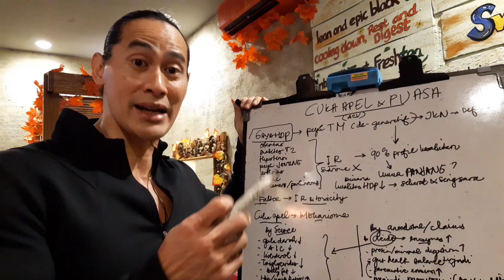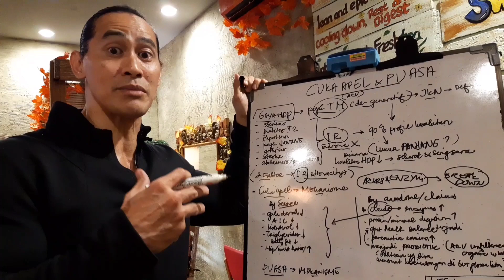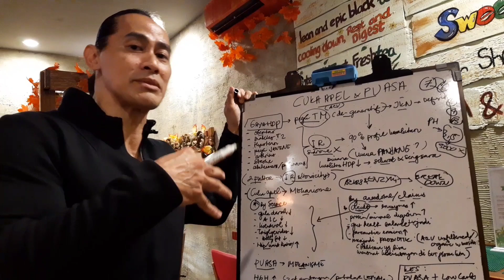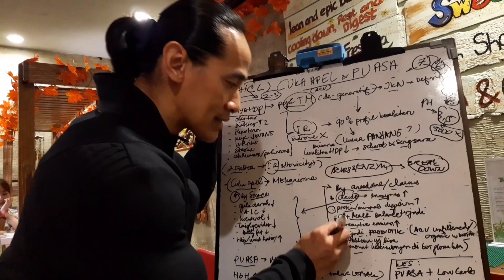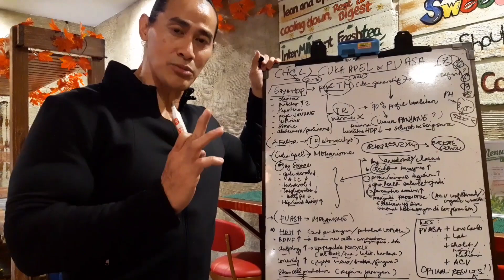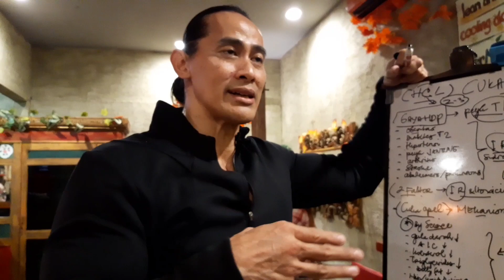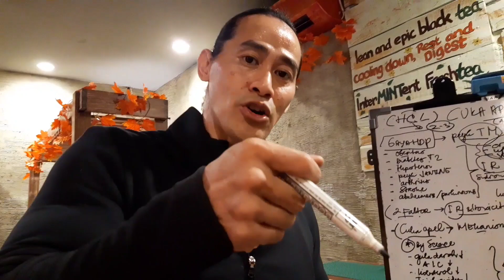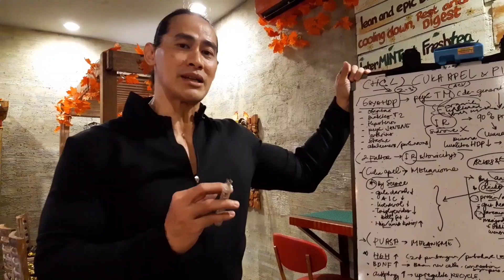CUKA APEL saat PUASA